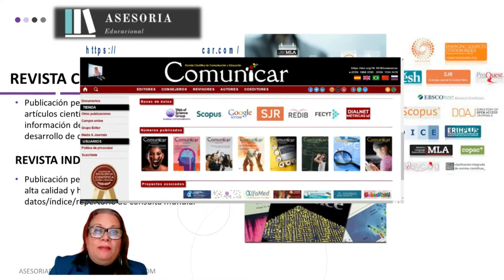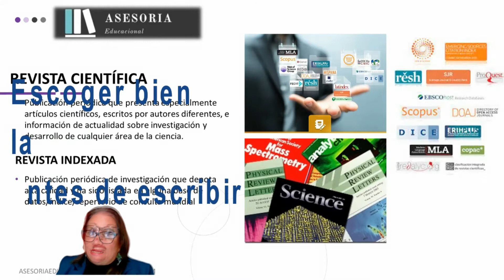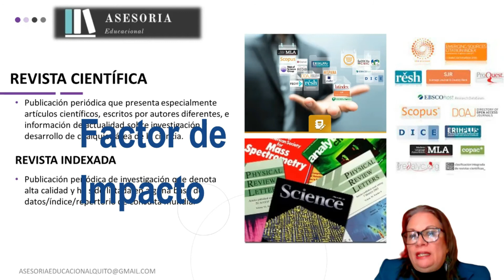❤ ¿Qué son las Revistas INDEXADAS?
✅ ¿Sabes qué son las revistas indexadas? ¿Cómo funcionan las revistas científicas para publicar? Quédate con nosotros y lo aprenderás de manera fácil y rápido.

Nos vemos!!! Si llegas al final sabrás que subir a cualquier sitio web tu trabajo no es publicar en una revista científica indexada de alto impacto, evitarás ser engañado. Las plataformas donde se indexan las revistas científicas son Scopus , Latindex, WOS, Scielo, etc.

ÍNDICE
00:00 Introducción
00:15 Las Revistas Científicas
01:03 Primer paso para escribir un artículo científico
02:14 Revistas Indexadas